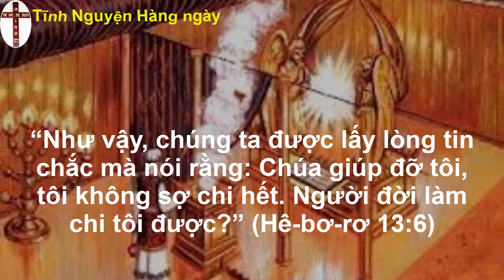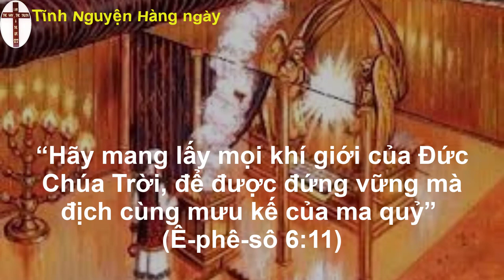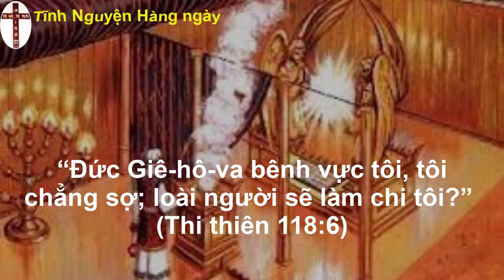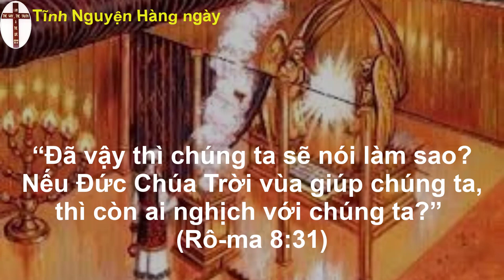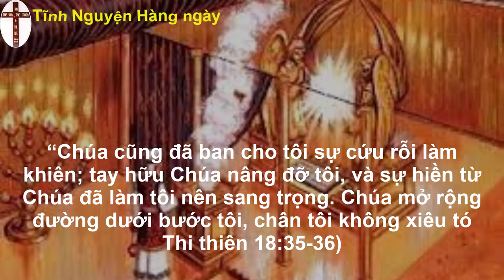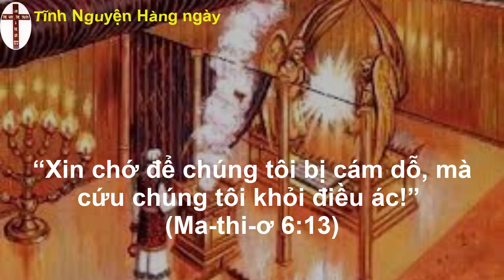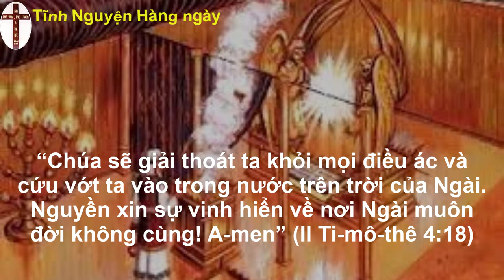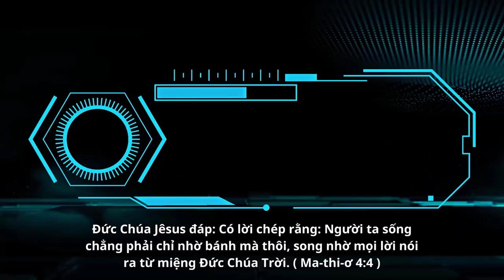Oneway Radio | Tĩnh Nguyện Hằng Ngày 01/01/2023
Ê-xơ-tê 9-10